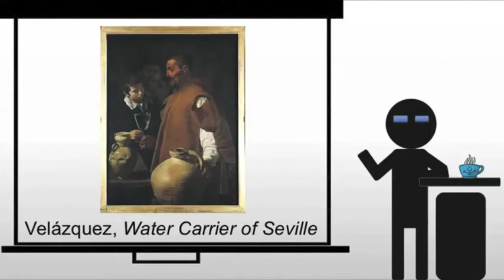Velázquez Water Carrier of Seville